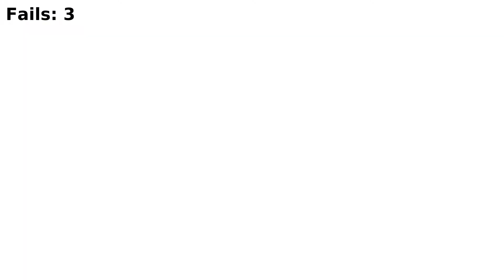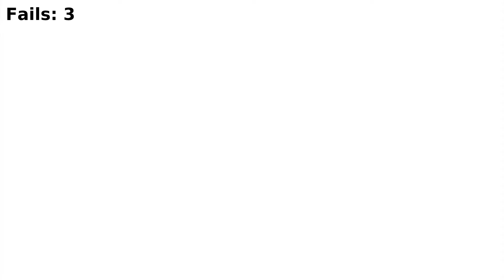Watch Me Fail | Kingdom Hearts II (BLIND) | 38 | "Demyx"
Time to rock and roll.

►Want a sneak peak of what we're going to play? Have a suggestion? Check out the spreadsheet and leave your requests!

So, what is Kingdom Hearts II?

"Kingdom Hearts II is an action role-playing game developed and published by Square Enix in 2005 for the PlayStation 2.  Kingdom Hearts II is the third game in the Kingdom Hearts series.

Picking up one year after the events of Kingdom Hearts: Chain of Memories, Sora returns to search for his lost friends. Like the previous games, Kingdom Hearts II features a large cast of characters from Disney films and Final Fantasy games. Organization XIII, a group introduced in Chain of Memories, also reappears to impede Sora's progress."